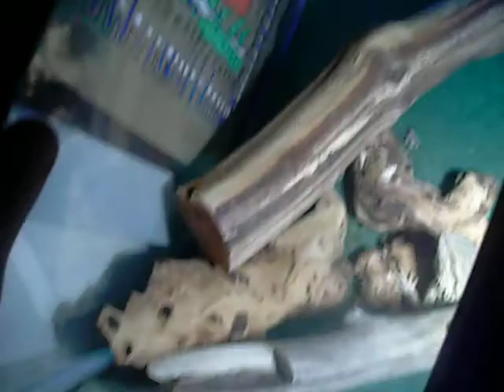bearded dragon update!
this is just an update on hester enjoy!